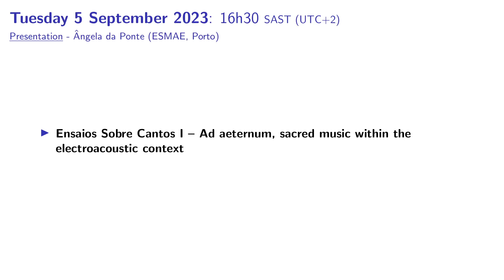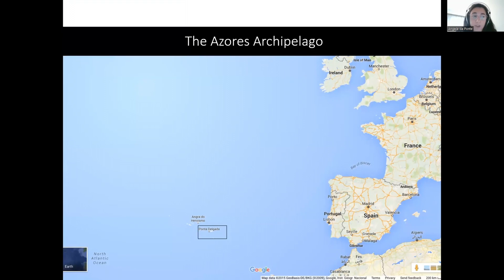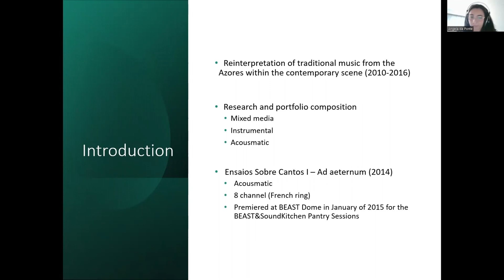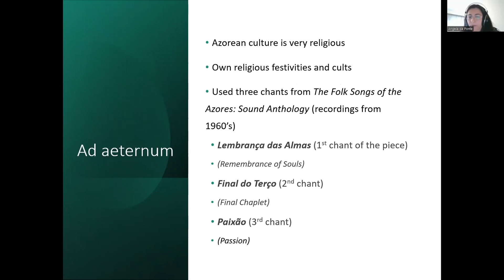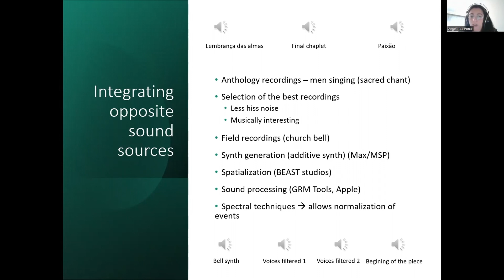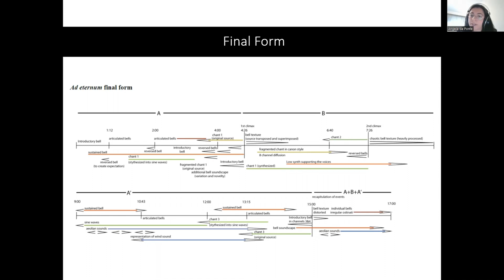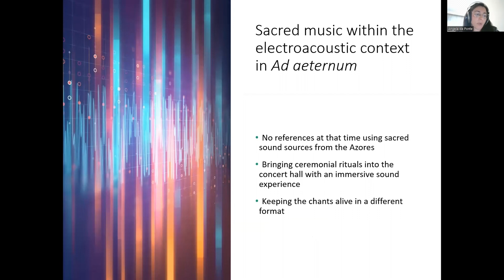Bowed Electrons @ UCT 2023 - Day 4 Ângela da Ponte (Presentation)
Bowed Electrons @ UCT 2023 presentation by Ângela da Ponte.